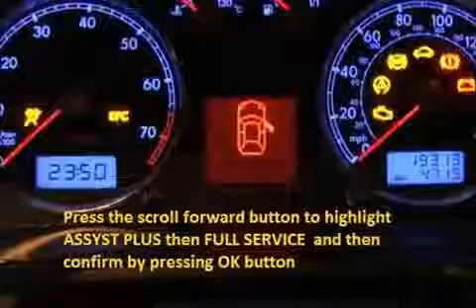FIAT BRAVO BRAVA 1999 02 2001 10 How to reset service light indicator